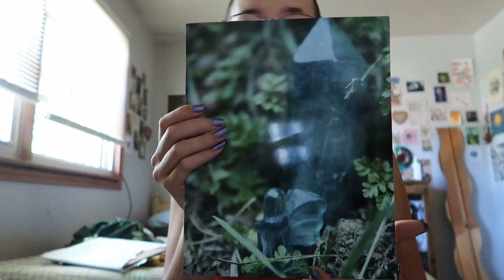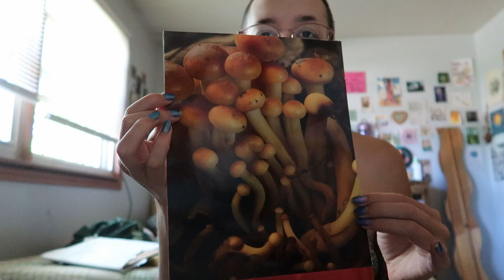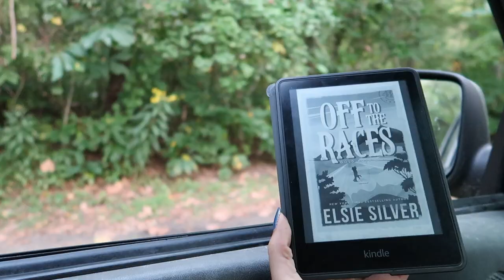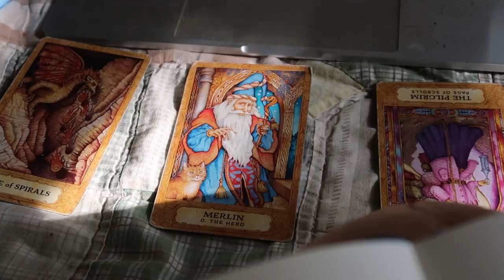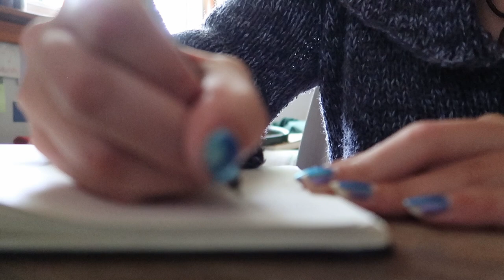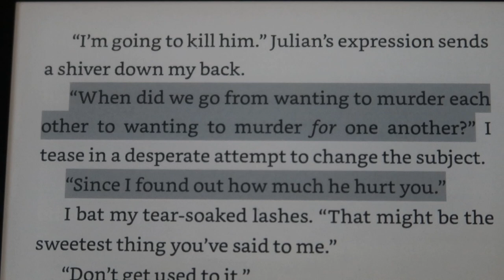the beginnings of autumn ✦ reading elsie silver, creating and planning, & decorating for fall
welcome back my lovely little earthlings!!

this vlog is full of reading (lots of elsie silver), making jewelry, talks of scheduling and planning, getting ready for a cruise, and a whole lot more. there's about 3 weeks of filming in this vlog! i just wanted to make it ~beefy~ enough for you all. i truly hope you enjoy this video and i'll see you all in the next one!

thank you all so much for watching!! until next time, stay safe and hydrated

so much cosmic love,
elara ⭐️💌